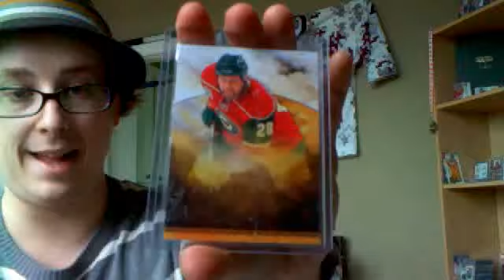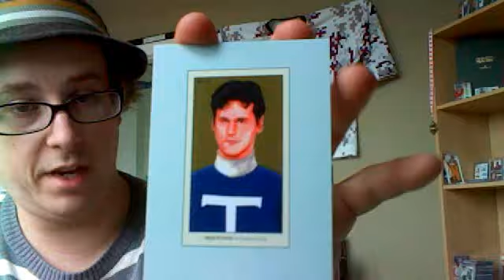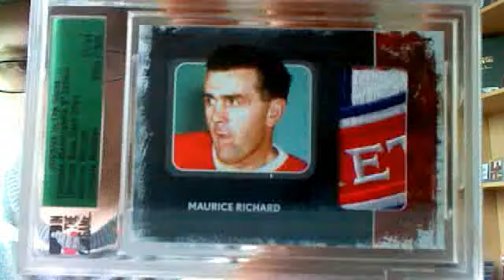A Unique Rocket! And a few BTP :-)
I love maildays :-)